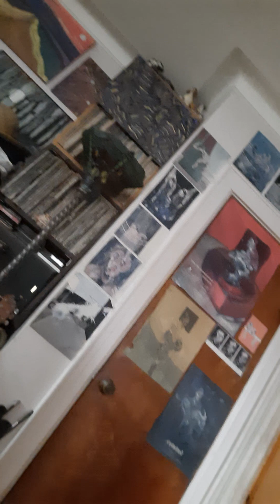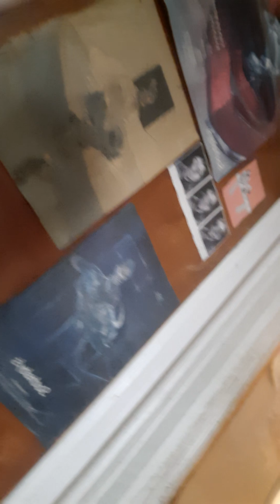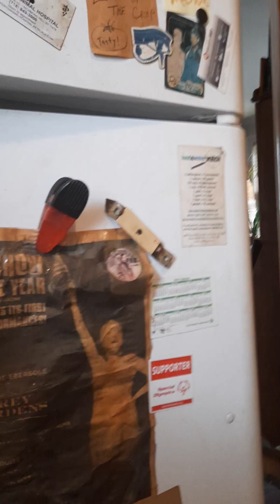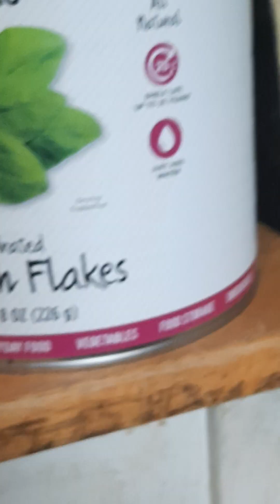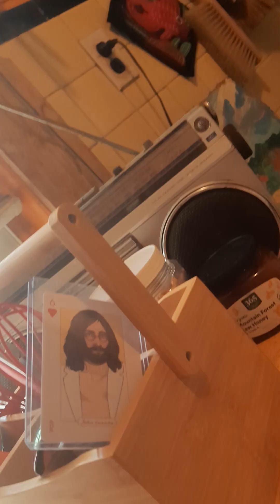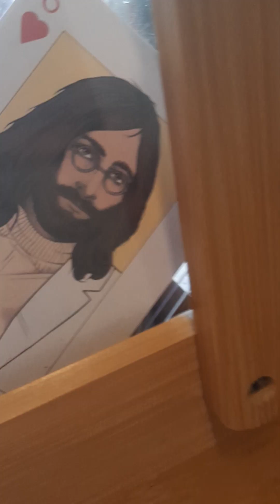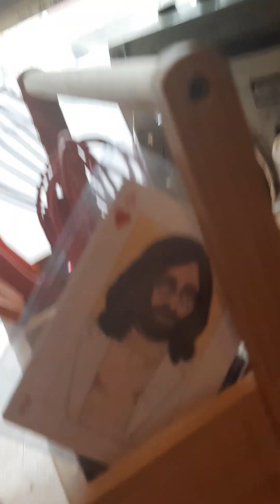HALLELUJAH WE ARE FREE THANK YOU GOD & MOTHER 💗🔥🔥💗 WE LOVE OUR MAISY 🐆 💗💗